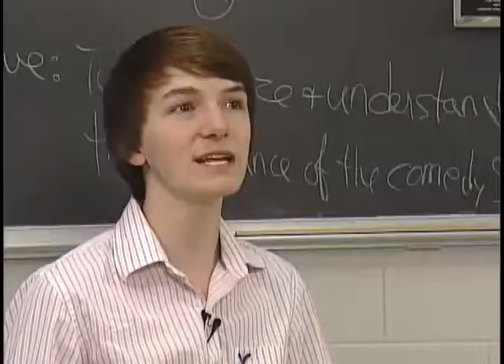Changing Minds Premieres at the Poplar Pike Playhouse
It's been called the role of a lifetime for a group of high school thespians here in Shelby County. Students at Germantown High School's Poplar Pike Playhouse are debuting a brand new musical...and have been working one-on-one with professionals from Broadway and Hollywood to bring this pop-rock creation to life. Student reporter Zoe Zelonky and videographer Juan Reyes have this News 101 report.